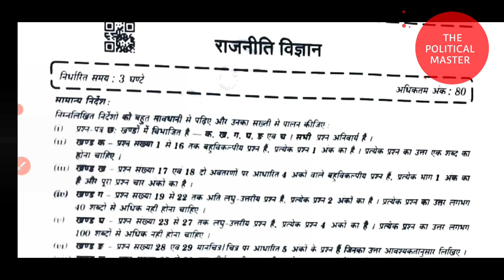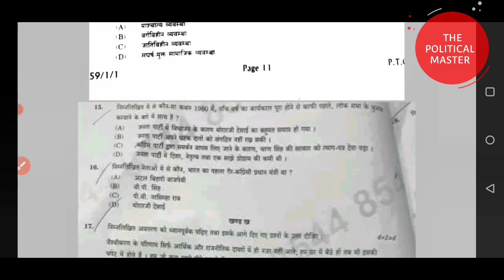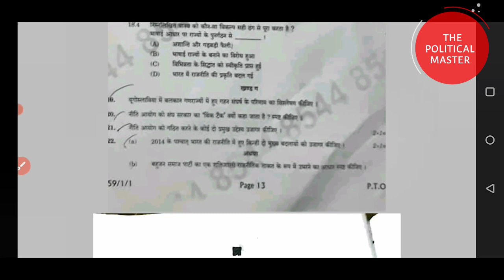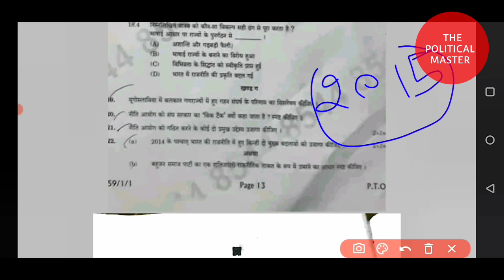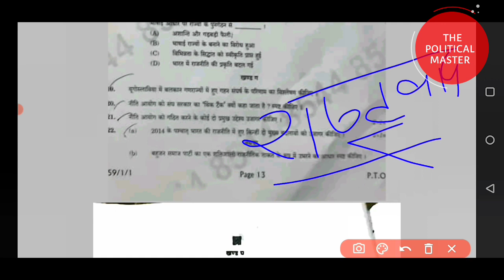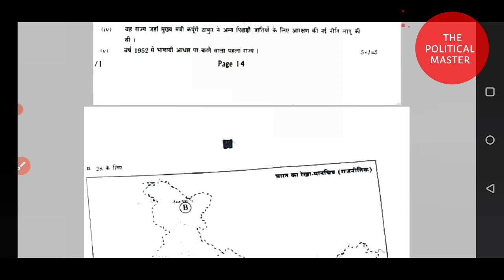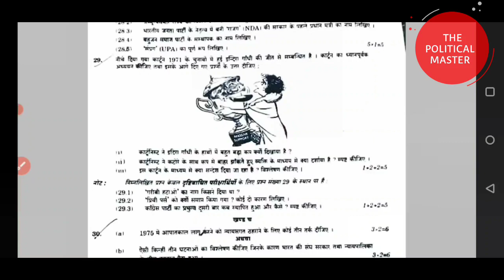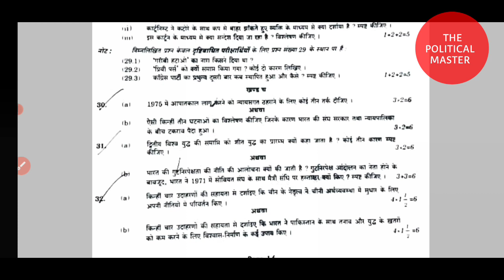CBSE Class 12th Political science Re exam | Improvement Paper Solution 27 August 2021 | 100%सटीक 🔥✌️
cbse
cbse class 12 political science
class 12 political science re exam paper
re exam political science paper solution
cbse private candidate re exam paper solutions rajnitik vigyaan in hindi
cbse class 12 improvement exam political science paper solution 2021

political science paper solution 27 august 2021
cbse patrachar exam class 12 politics science paper solution
today political science paper solution 2021
cbse improvement exam question paper solving